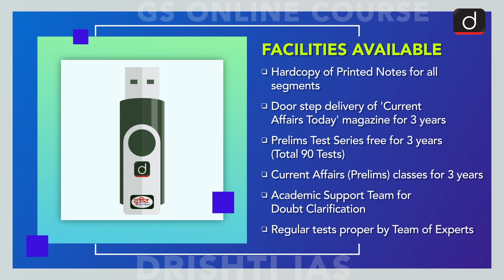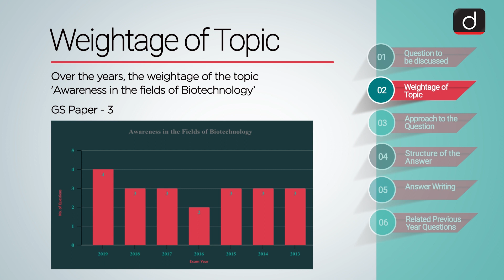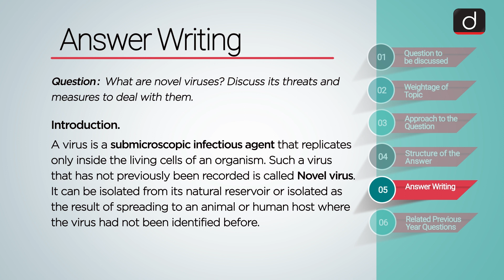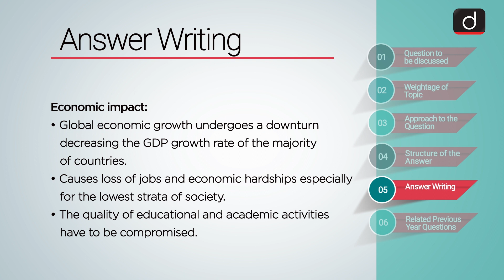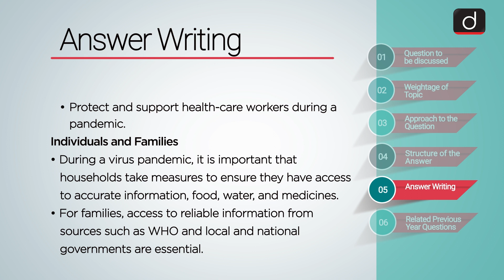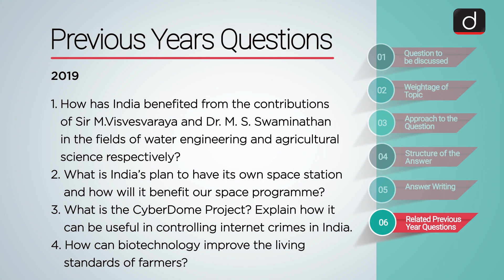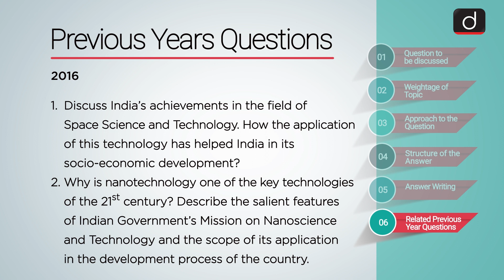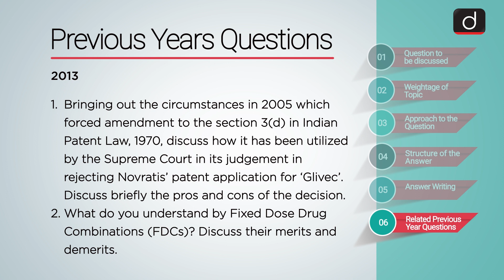Mastering Mains Answer Writing - GS Paper 2 (Ep - 07)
Drishti IAS is pleased to bring you a programme, 'Mastering Mains Answer Writing', targeting Answer Writing in Civil Services Mains Examination

 • Question
 • Weightage of the Topic
 • Approach to the Question
 • Structure of the Answer
 • Writing the Actual Answer

The question being discussed is, "What are novel viruses? Discuss its threats and measures to deal with them" from 'Awareness in the fields of Biotechnology' (GS Paper-3).

We will be alternatively covering GS Papers – I, II and III through this programme.